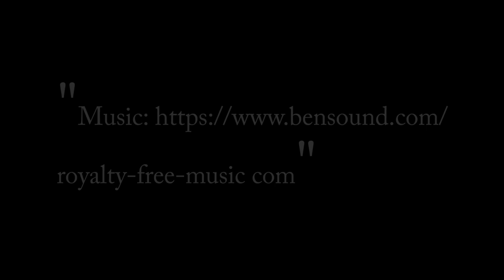Skerries RFC History 1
Photos courtesy Eric Walsh / Gerry Weldon